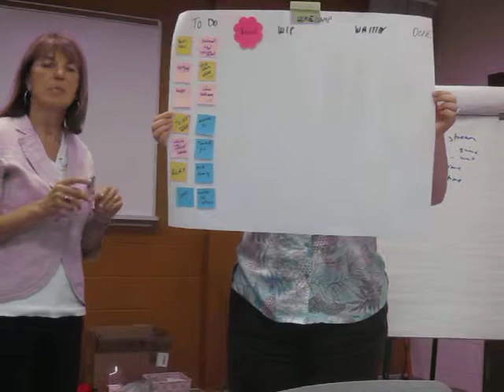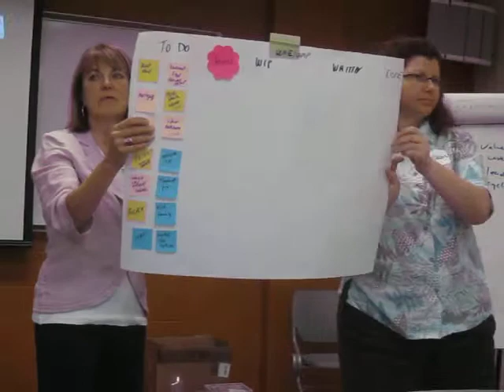This can wait, celebrating the journey with Personal Kanban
She's most excited about seeing all the steps that are required to go from start to finish, celebrating them, something you can't do with todo lists.

Faculty and staff at Sault College present their unique Personal Kanban board to help them find greater focus, less stress and do more of what they love. They attended a full day workshop facilitated by Gerry Kirk.